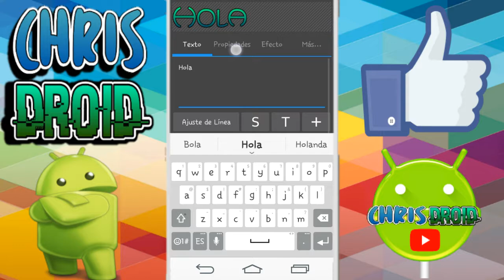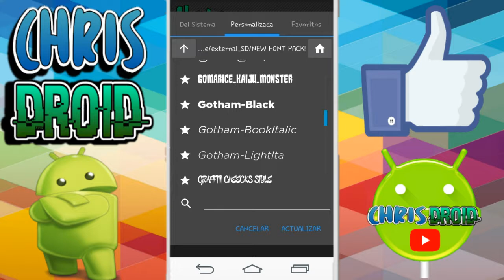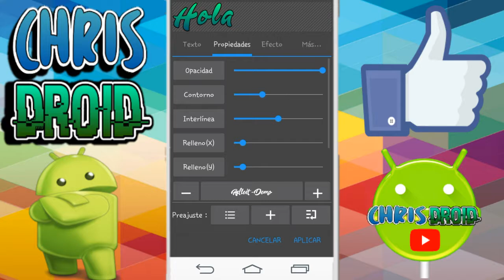PACK DE FUENTES para Photo Editor y Pixel Lab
Hoy les traigo un PACK DE FUENTES para que puedan personalizar los estilos de las letras espero que les guste el video no olviden suscribirse si son nuevos dejar sus likes y sugerencias en la caja de comentarios👍😄

⚠NOTA ::: No puede subir el pack a mediafire pero se lo dejo en Google Drive, disculpen👏